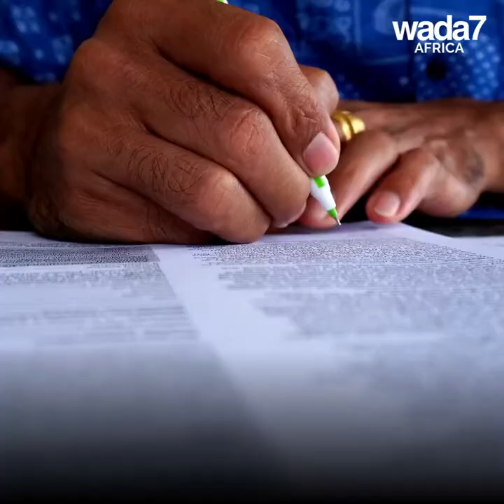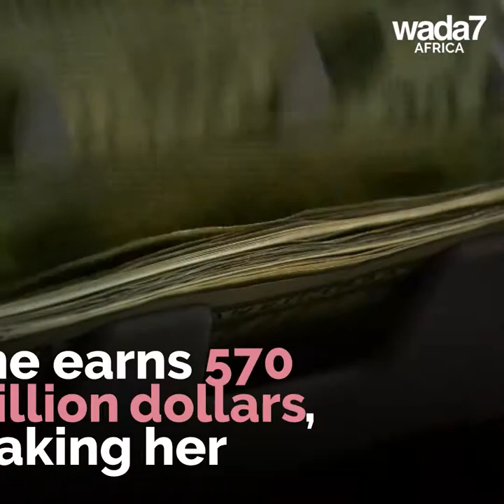Rihanna celebrates her birthday! 🎂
Music superstar and beauty mogul Rihanna celebrates her birthday! 🎂